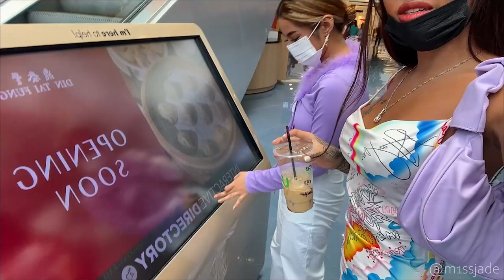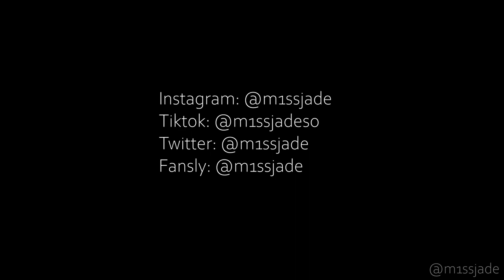We got SLIMED! with Dane Jeshorun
Hey btch!
We had so much fun slapping these slimes! Meet my Capricorn sis @DaneJeshorun! She was my schoolmate, and got really close during influencer events. Enjoy us being slimed the fucc out! PURR.